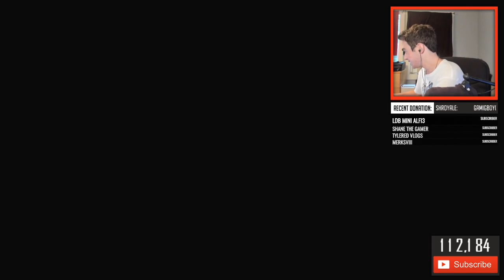BLACK OPS 3 "MSMC AND OLYMPIA GAMEPLAY"! - NEW BLACK OPS 3 DLC WEAPONS! (BO3 Update)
GFuel is an incredible energy drink that increases focus, endurance and sharpens reactions!